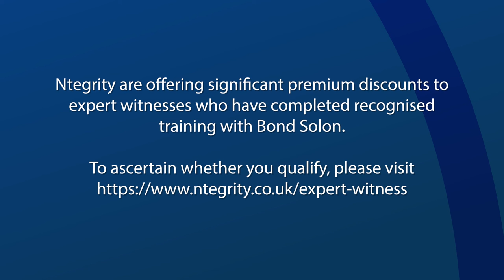Mark Solon and Gary Horswell, Ntegrity - Interview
Mark Solon sat down with Gary Horswell, Managing Director of professional indemnity insurance specialist broker Ntegrity, to find out what they can offer Bond Solon’s clients, the value of professional indemnity insurance to experts and what factors insurers consider when assessing an expert’s risk.